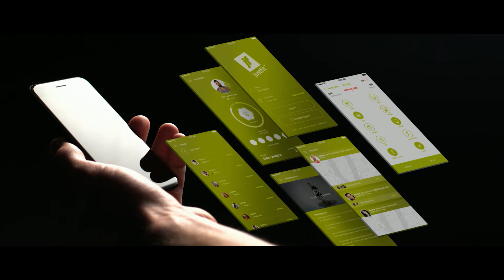Introducing JustfitPro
⚡Justfit has been established in 2014 and entered the market with a fresh, dynamic product. Since then it has been a success story lead by Péter Sándor, the CEO of Justfit. The fact that Justfit is one of the very few fitness companies which were not shaken by Covid-19 proves that it worth to dive into the product portfolio. We are telling you about the secrets that have lead us to achieve this success and about JustfitPro as well. If you are curious, check out the video!
👉If you are interested in the product, you can get to know more by visiting this